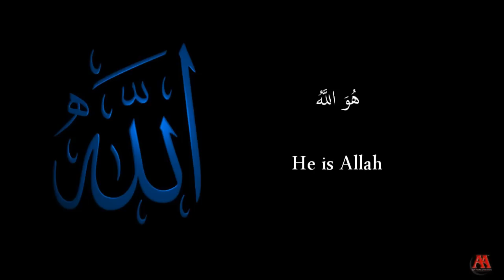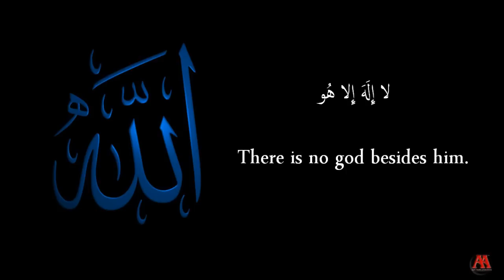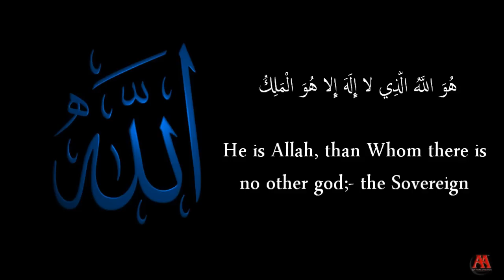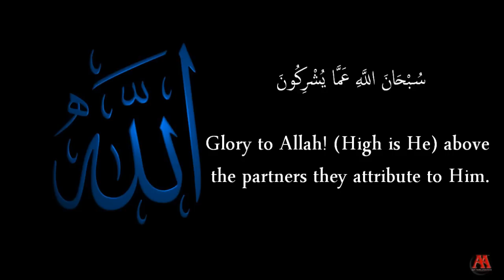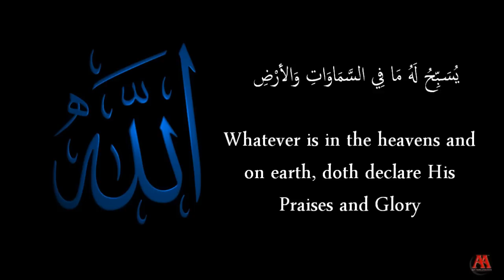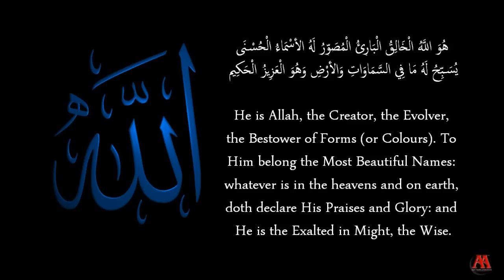"HE IS ALLAH" (al-Hashr s59:v22) by Qari Minshawi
6 minutes of pure EPICNESS! by Qari Minshawi. Please listen til the end.

القاري محمد صديق المنشاوي رحمة الله عليه
يتلوا علينا من أواخر سورة الحشر

aammedia production 2013